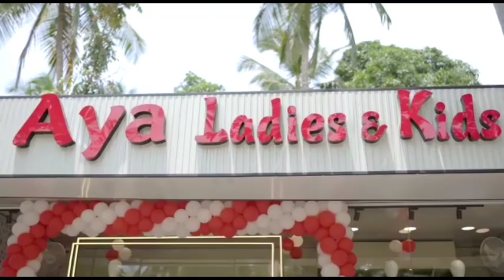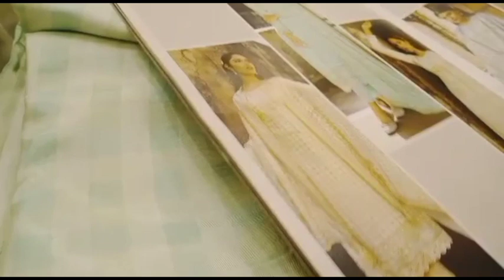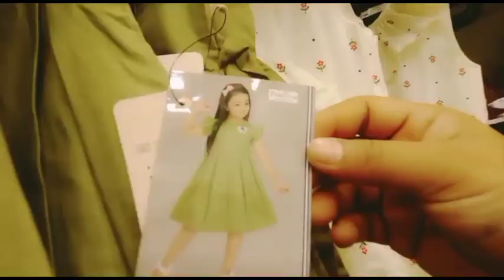നിങ്ങൾ പെരുന്നാൾ dress എടുത്തോ/പട്ടിക്കാട് 18നിന്നാണ്ഞാൻ എടുത്തത്/Ronus vlog Mom &Me